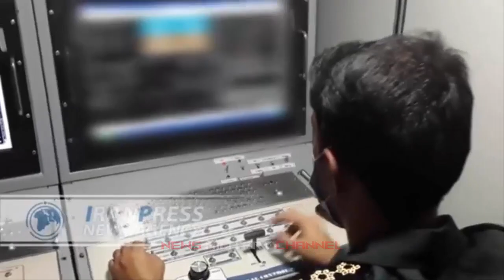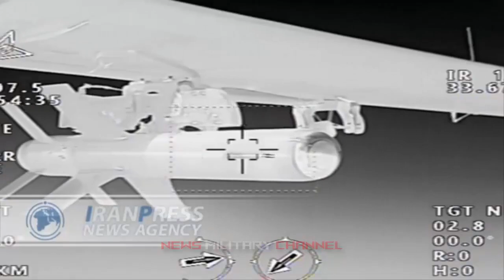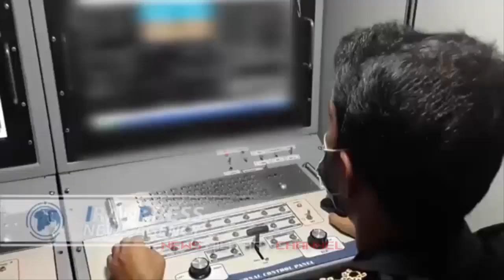Shocked! Iran Ababil 5; new step in development of Ababil UAV types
Iran's progress in designing and manufacturing UAVs in the last three decades has always been significant and the Iran-made UAVs, especially in the last decade, due to the occurrence of regional conflicts, have indicated their high value in surveillance and spotting, targeting and offensive operations on the battlefields.

Iran is now among the top 10 UAV powers and is one of the few countries in the world that has a progressive trend in the design, development and manufacture of various types of UAVs.

Among the successful UAVs made in Iran, which also have a brilliant operational history, is the Ababil UAV family, of which different types have been built so far, especially the Ababil 3, which has appeared successfully in various operational scenes. Ababil 3 drone was officially unveiled in 2014 and handed over to the Iranian Armed Forces.

One of the important and distinctive aspects of the parade on April 18, 2022, in Tehran, was the wide and diverse presence of drones belonging to the units of the Army of the Islamic Republic of Iran. The name of Ababil 5, about which there was no official news before, attracted experts and domestic and foreign media.

This drone, which was seen for the first time, is an overview of a drone with reconnaissance and attack capabilities, which, compared to many of the well-known Iranian drones, represents a series of important and effective upgrades.

In fact, the Ababil UAV family is not limited to the 1st, 2nd, and 3rd generations with all its successes and excellent operational experiences, and with the display of the Ababil UAV 5 during the Army Day parade in the current Iranian year, it became clear that the process of upgrading the Ababil UAV family continues. The Ababil 5 drone can be considered a combination of the Mohajer (Migrant) 6 and Ababil 3 drones.

During the parade on April 18, 2022, three Ababil 5 drones were displayed on mobile tractors. In at least one of the drones and under one wing, two diamond rocket launchers, and in another case, under each wing, three guided and double-barreled Qaem–class bombs were observed.

The Ababil 5 drone has been considered by some experts to be a smaller version of the Mohajer 6 drone, which is capable of carrying six smart bombs Qaem-class series.

Ababil 5 UAV has a range of more than 480 km and is equipped with a Qaem bomb and 4 Diamond-2 air-launched missiles with a range of about 8 km.